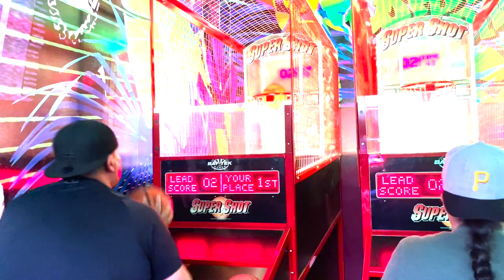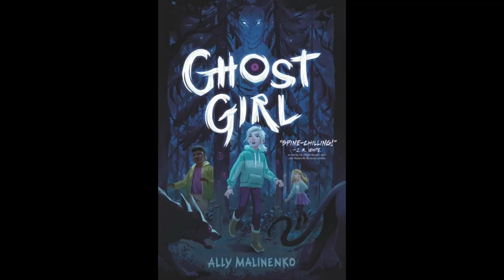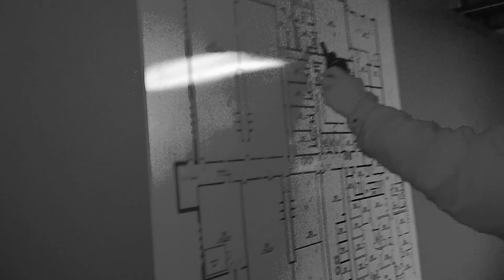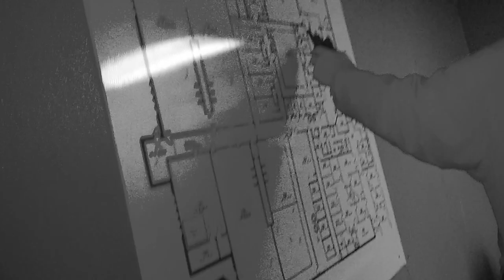Ghost at Tour Doña Ana Courthouse Night Vision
Ghost Tour at the Doña Ana Courthouse.  We are using a Night Vision camera.  March of 2022.